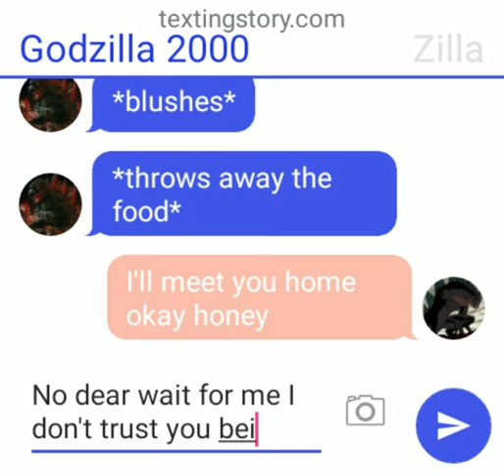TextingStory Godzilla 2000 & Zilla's love story S4 EP 9 the family packs up and goes home